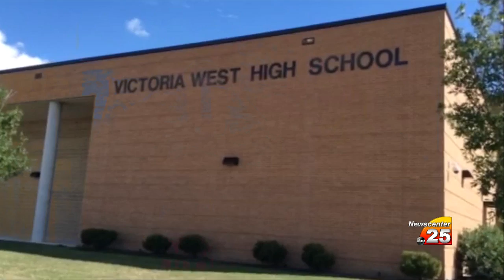Victoria ISD invites students from other districts, private schools to attend a high school open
Even if you aren't a student at VISD, you're invited to check out the course and extra curricular activities available at Victoria East High School and Victoria West High School.